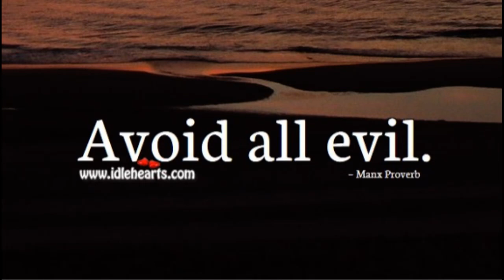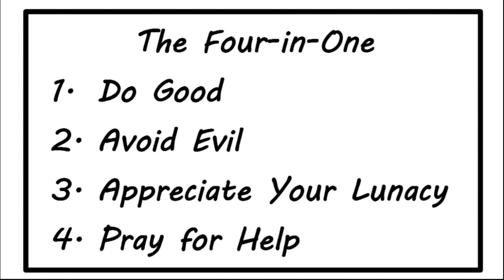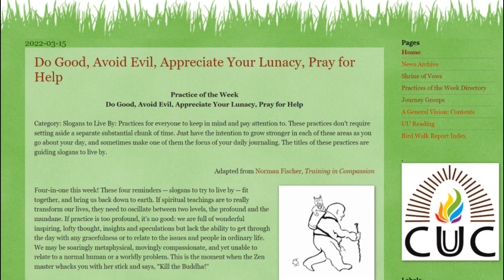CUUC Practice of the Week 3/20/22: The-Four-In-One